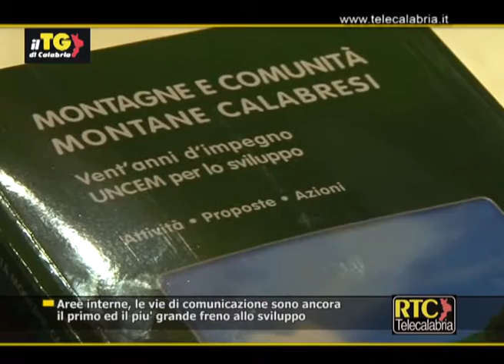Aree interne, le vie di comunicazione sono il più grande freno allo sviluppo RTC TELECALABRIA